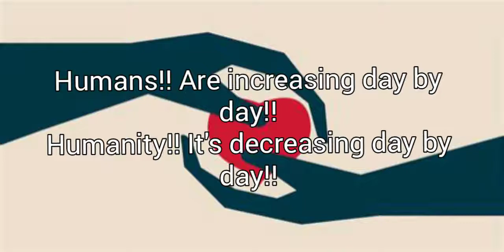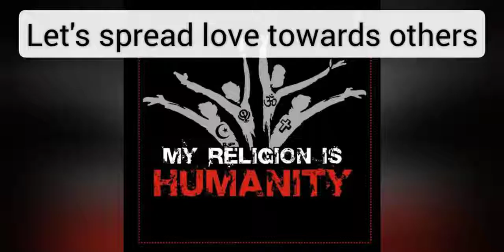What is humanity???